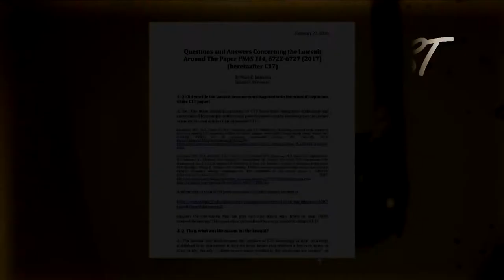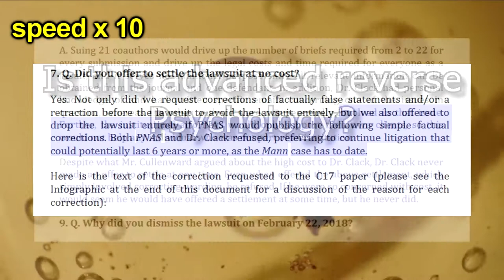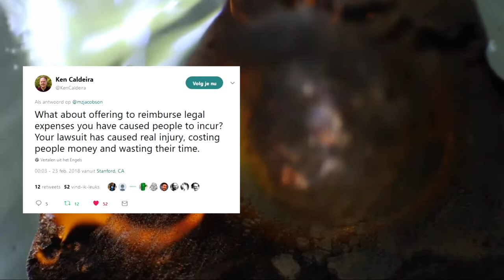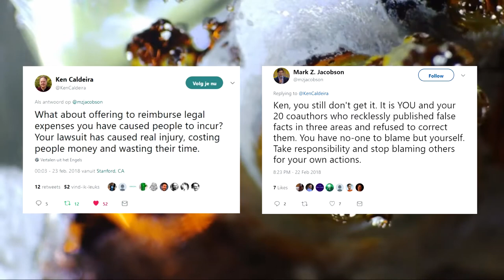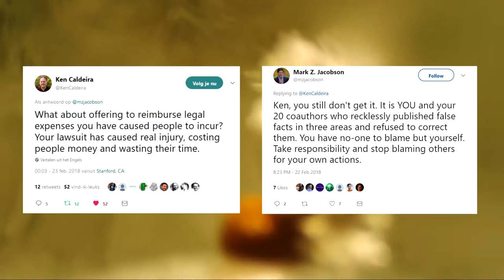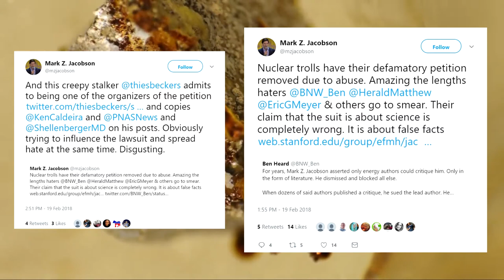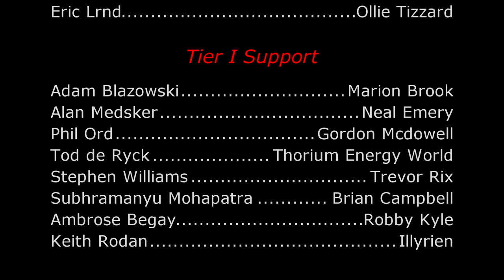Mark Z Jacobson withrew his suit against clack & PNAS